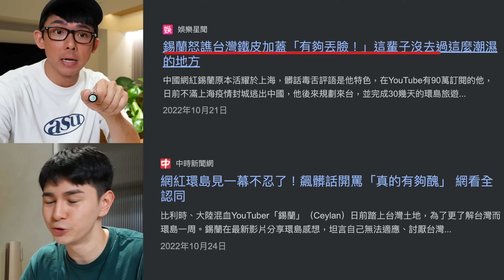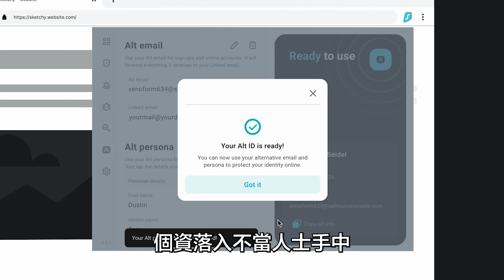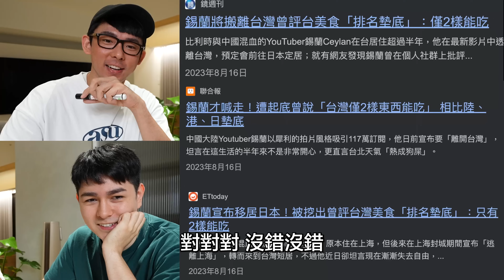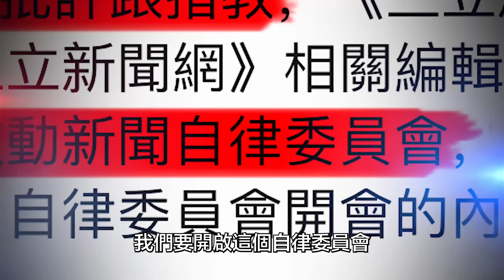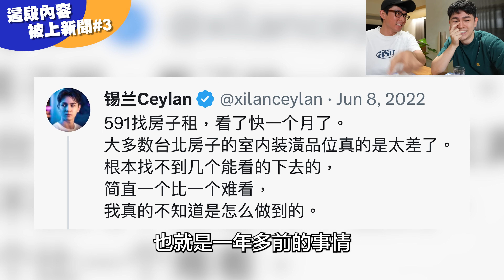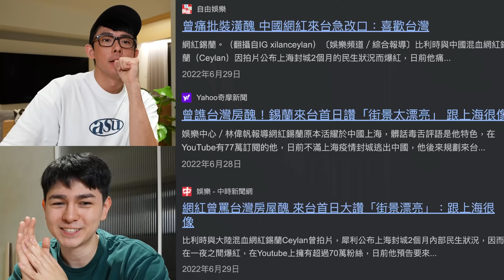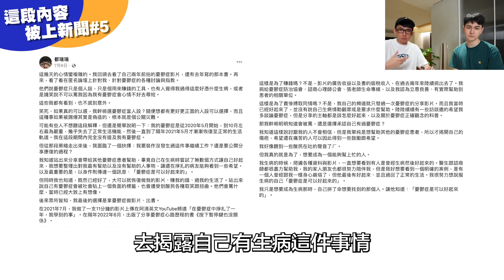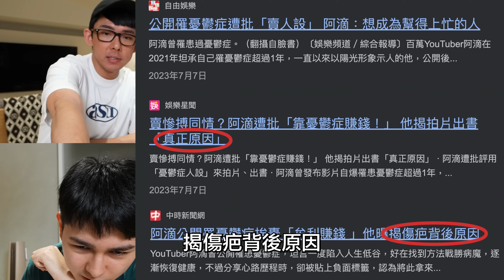兩位苦主現身! 轟：台灣媒體標題殺、斷章取義!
取得獨家 Surfshark 聖誕節優惠！
輸入優惠代碼 【durayray】即可獲得額外5個月免費！

0:00 精彩預告
0:36 開場
1:30 多功能牛肉麵
3:04 改寫標題?
6:33 第一則：錫蘭
9:22 第二則：阿滴
11:48 第三則：錫蘭
15:12 第四則：錫蘭
18:04 第五則：阿滴
21:45 為什麼拍這支影片

每週一晚上六點半更新，請記得開啟YouTube🔔通知！